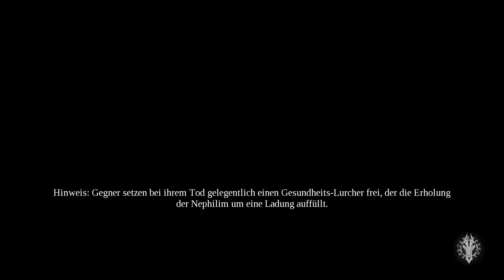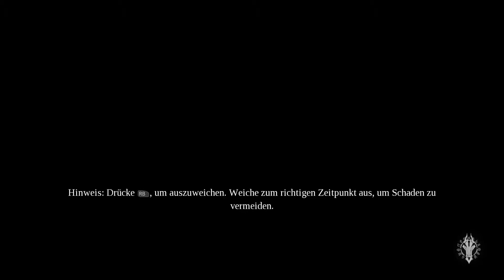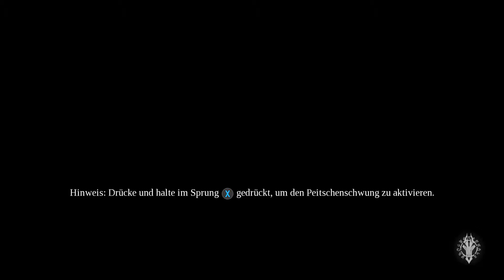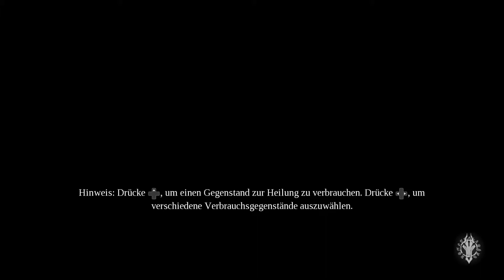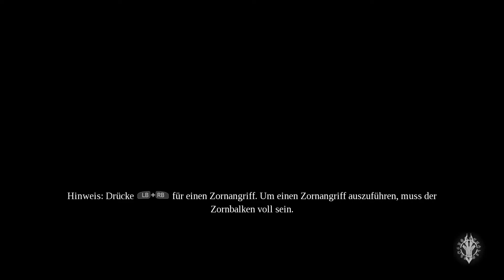DARKSIDERS 3 [gameplay german] #45 - Zorn entfesselt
Darksiders 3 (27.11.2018) Entwickler: Gunfire Games, Herausgeber: THQNordic. Darksiders 3 ist ein Action-Adventure-Game und der langersehnte Nachfolger der Reihe. Wir spielen diesmal Fury, die dritte der apokalyptischen Reiter und wir sollen die Verfehlung unseres Bruders wiedergutmachen und die Sieben Todsünden wieder einfangen.
Interessiert dich der erste Teil
Darksiders oder der zweite Teil